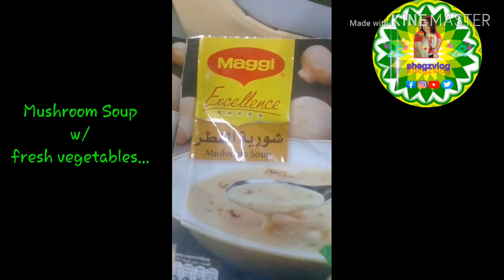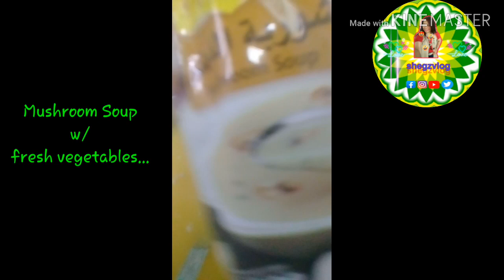Mushroom Soup with Fresh Vegetables...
Godbless every1